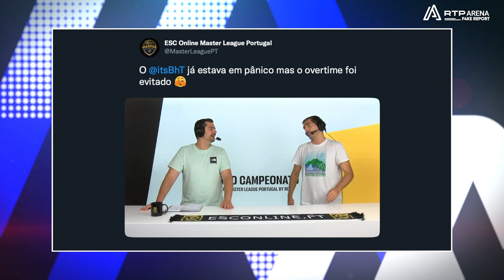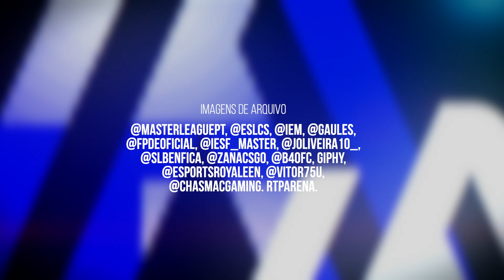F4KE REPORT #109 | RTP Arena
Hoje começamos por falar de... (é melhor verem); ainda a prestação da FTW na ESL Pro League; o arranque da fase regular da ESC Online Master League Portugal by ROG já dia 19; as novidades do IEM Rio Major 2022; as lágrimas de felicidade do Gaulês e ainda Vitor75, o jogador que participará nos mundiais de Clash Royale.